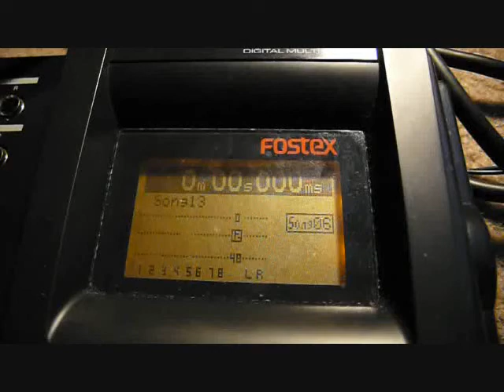quick hellos (original)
a new song i made and videos that do not relate. i just wanted to show youtube, and i thought you'd be bored if i just showed you a black screen. bleep.

oh! and i finally made a facebook page if you're into those kind of things

also, i opened an etsy shop for my art

lyrics:  "quicks hellos"
we were young when you said
we were old and instead
of enjoying our time
you just kept checking the time
didn't know how to relate
just that we're the same age
and that was all

converations that get nowhere
you keep asking about the weather
i don't really care about it
but it helps me pick my outfit

oh person can't you see
you're just acquainting with me

but i'll open my arms to you
if you just promise to be true

tell me why you're here, why you stay around
why did we keep in touch when you were out of town?

you said you felt like everything was going wrong
and i didn't know you very well but i knew you so long
so i took on the side and listened clear
you said,"you're the only one who knows me here."

how could this be that this is how the story ended
what else could i say that this is how the story ended
this is how the story ends.